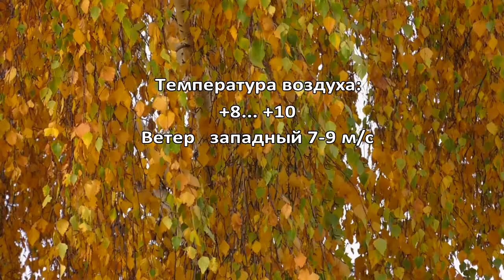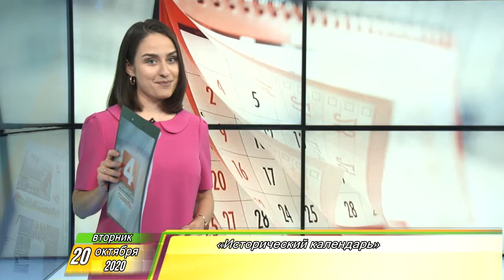Утренний Фреш 20.10.2020